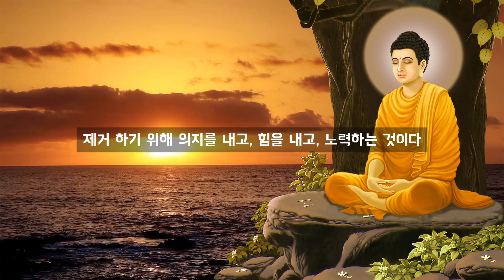괴로움의 소멸로 이끄는 고귀한 진리 팔정도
이제야 팔정도를 올립니다
프로그램 사용법이 서툴러 올리고 싶은 진리의 말씀이 많은데도
잘 전해드리지 못했습니다. 열심히 연습하고 열심히 올리도록 하겠습니다
오늘도 무탈하시길, 모든 걱정이 사라지시길 발원드립니다
행복하소서()